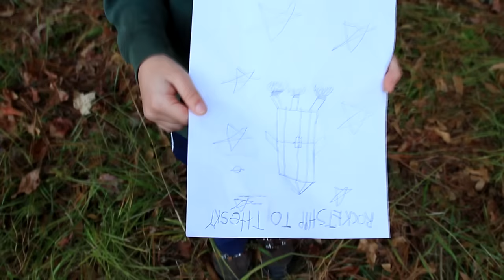The Infamous Stringdusters - Rockets [OFFICIAL MUSIC VIDEO]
"ROCKETS is about the potential of youth and the blossoming of the human spirit, inspired by a group of young musicians in Boston.  This is a heavy time in the history of our country and our planet, change is in the air, but this is our time, our opportunity to do great things and experience life while we are alive.  We can be and do whatever we want, the range of potential experiences is like no other time in history.  Like a rocket streaking through a silver sky toward endless space, there's almost limitless potential.  That's what we're feeling as a group and what we've become about."   - Travis Book, The Infamous Stringdusters

Executive Producer: Michael Allenby
Director: Billy Hume
Band footage: Tom Daly

Rocket Boy: Simon Emerson Whedbee
Goodbye Girl: Sydney Eubanks
Artwork: Griffin Skye Whedbee
Crew: Jeff Eubanks, Nic Eubanks, Gary Kenady
Technical guru: Sam King

Materials purchased at Home Depot

2019 Tour Dates
July 18 / Terrapin Crossroads / San Rafael, CA
July 19 / Redwood Ramble / Navarro, CA
July 20-21 / Northwest String Summit / North Plains
July 26 / The Peach Music Festival / Scranton, PA
July 28 / Newport Folk Festival / Newport, RI
Aug 9 / Yarmony Music Festival / Bond, CO
Aug 10 / Grand Targhee Bluegrass Festival / Alta, WY
Aug 15 / The Rustic / Dallas, TX
Aug 16-17 / Mohawk Austin / Austin, TX
Aug 18 / Last Concert Cafe / Houston, TX
Sept 13 / The NorVa / Norfolk, VA
Sept 14 / Sony Hall / New York, NY
Sept 15 / Wormtown Music Festival / Greenfield, MA
Sept 18 / Strand Center for the Arts / Plattsburgh, NY
Sept 19 / Center for the arts of Homer / Homer, NY
Sept 20 / Watermelon Park Festival / Berryville, VA
Sept 21-22 / Borderland Music + Arts Festival / East Aurora, NY
Oct 18 / The Caverns / Pelham, TN
Oct 19 / The Wander Down Music Festival / Makanda, IL
Oct 31 / Theatre of Living Arts / Philadelphia, PA
Nov 3 / Wall Street Theatre Norwalk / Norwalk, CT
Nov 6 / The State Theatre / Greenville, NC
Nov 7 / The Orange Peel / Asheville, NC
Nov 8 / Neighborhood Theatre / Charlotte, NC
Nov 9 / Cat’s Cradle / Carrboro, NC
Nov 10 / Highlands Food & Wine Festival / Highlands, NC
Dec 12-16 / Strings & Sol / Puerto Morelos, MEX

The Infamous Stringdusters are Andy Hall (dobro), Andy Falco (guitar), Chris Pandolfi (banjo), Jeremy Garrett (fiddle) and Travis Book (upright bass).